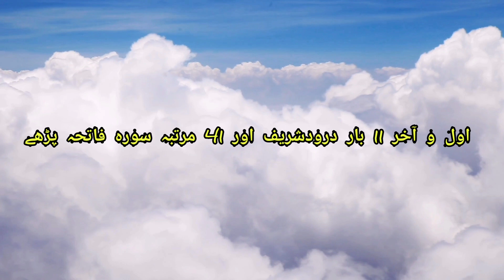Wazifa Har Hajat Mushkal Musibat Dur Karny K liy Ayat Karima Wazifa For Hajat Dua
Wazifa Har Hajat Mushkal Musibat Dur Karny K liy Ayat Karima Wazifa For Hajat Dua For Problem.Learn Islam as an islamic wazaif teacher provides best islamic solutions to community through ubqari wazaif, urdu wazifa,qurani islamic wazaif .You can find Wazifa For Problems Solutions on Islamic wazaif teacher youtube channnelt that is also uploaded for the welfare of the community.As for community & society welfare we are pleased to provide Wazifa Surah Yasin Barkat ki dua for problem solution to the people of society.Learn islam has uploaded Manzil for protection from accidents , jins ,devils and hadsat.You can download Wazifa Surah Rahman for barkat and rizaq mein azafa k liy . Lear islam today channel has uploaded Wazifa Shaurah Kosar Wazifa Ayat e Karima for people who are facing problems and want solutions.wazifa for job,wazifa for love marriage,wazifa for money,Wazifa for wealth,Ameer Hony Ka Wazifa,wazifa for wife love,wazifa for husband love,wazifa for babay boy,wazifa for Hajat, Learn Islam Today is providing the teachings of Islam to all the Muslim brothers and sisters. As an Islamic teacher we provide islamic solutions to the community in the light of Quran Aur Hadees & darsequran
wazifa Har Hajat Mushkal Musibat Dur Karny K liy Ayat Karima Wazifa For Hajat Dua For Problem

Rohani Amliyat Taweez

Hazrat Ali (RA) Se Aik Yahoodi Ka Sawal Namaz Mein Gande Khayalat Ka Ana || Imam Mola Ali AS Says

jis ko ap yad karte ho kya wo b ap ko yad karta hai | sache pyar ko keise pehchane | hazrat ali as

Surah Al-Baqarah (Ayat no.16) tarjumah tafseer

Surat Alam nashrah ka amal-wazifa for love-muhabbat ka wazifa

Hasbunallah wani'mal wakeel | Powerfull Amal | Har Pareshani

24 Hours Mein Har Sakht Tareen Mushkil Hajat Puri Hone Ka Wazifa

jo tum sy muhabbat krta ho ga/Hazrat Ali (R.A) Heart Touching Quotes in urdu/

First Position ke liy Hazrat ALI ka Batya Wazifa/Wazifa for exams

Surah Kosar ka Wazifa for Hajat || 1 Din ka Surah Kousar ka Asa

ya wadoodo ka wazifa for love | ya wadoodo ka wazifa for husband | ya wadoodo ka powerful wazifai